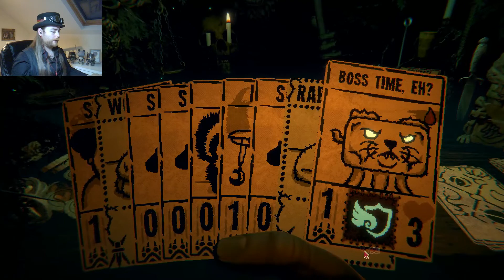WE ARE ANTS! WE ARE LEGION! | Inscryption part 3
Our card battles continue as we try to shove it to Leshy and beat him and his puzzles. But more of the game unfolds itself as more mechanics appear too! Now we can make totems for ourselves to enchant all our creatures. Like our squirrels. And give those squirrels the ability to summon things. And now you have an unstoppable horde!